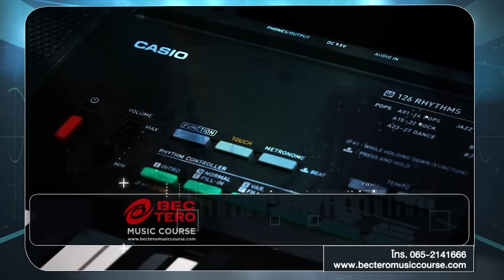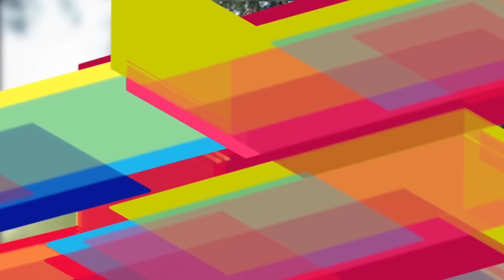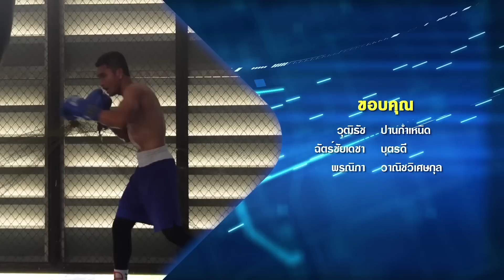3 Sport Magazine | เมเปิ้ล พรนิภา สาวสวยที่รักการออกกำลังกายด้วยการวิ่ง | BECTERO.TV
การวิ่งเป็น การออกกำลังกายที่ได้รับความนิยมอย่างมากในบ้านเรา ด้วยเหตุผลของแต่ละคนที่ไม่เหมือนกัน บางคนออกวิ่ง เพราะต้องการดูแลสุขภาพร่างกาย บางคนใช้เพื่อควบคุมน้ำหนัก ซึ่งเป็นเหตุผลที่สาวๆ ส่วนใหญ่เลือกใช้การวิ่งเป็นทางออก

รวมถึงสาวสวย 'เมเปิ้ล' พรนิภา วาณิชวิเศษกุล ที่รักการออกกำลังกาย ก็เลือกวิธีนี้ ทำให้เธอเข้าสู่วงการวิ่ง โดยใช้เวลาในช่วงเสาร์ อาทิตย์ ลงรายการวิ่งตามงานต่างๆ

ติดตามเรื่องราวของ 'เมเปิ้ล' พรนิภา วาณิชวิเศษกุล ได้ในรายการ
ทรีสปอร์ตแมกกาซีน (3 Sport Magazine)
คืนวันจันทร์ที่ 15 เมษายน 62 เวลา 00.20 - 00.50 น.
ทางช่อง 3 HD (33)